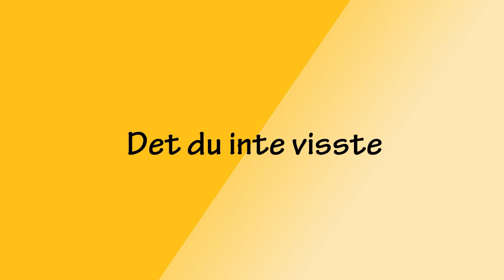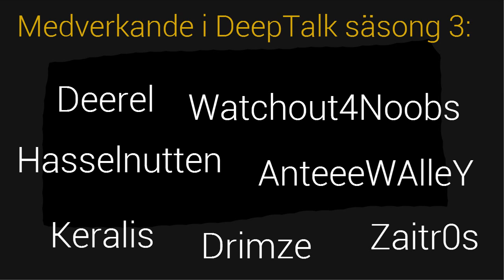DeepTalk Säsong 3 Trailer